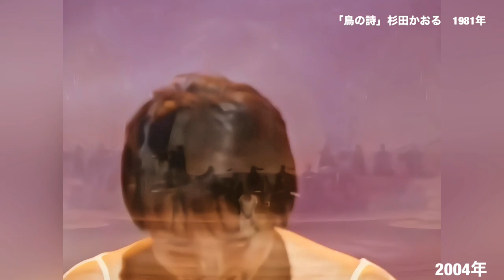鳥の詩 杉田かおる 1981年 2004年映像